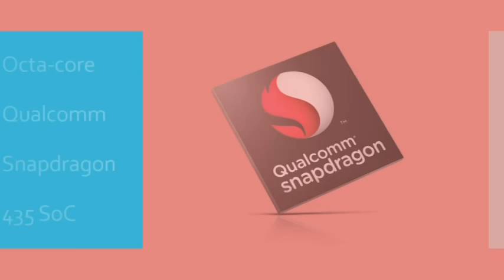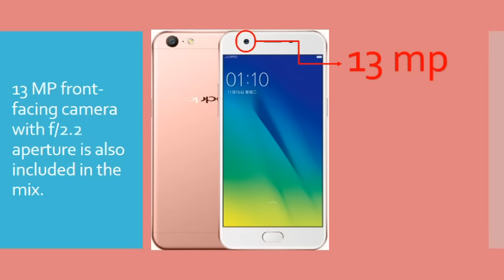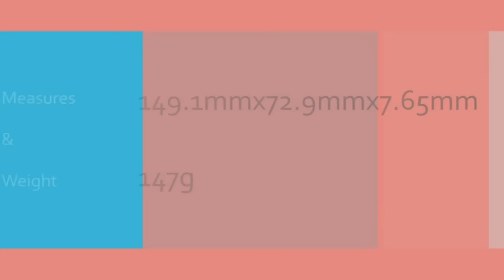Oppo A57 Review : Mobile Review